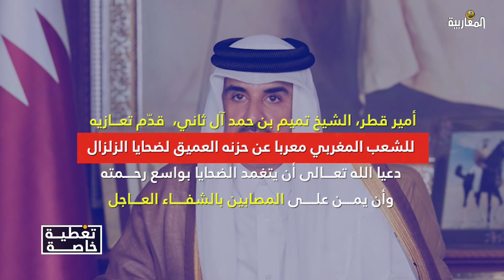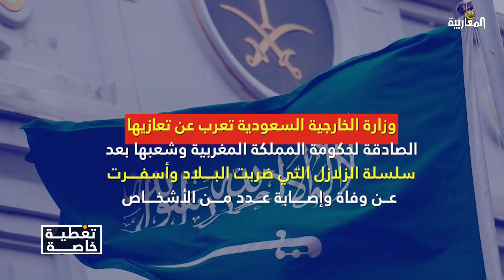زلزال المغرب.. وتساؤلات عن بيان الرئاسة والخارجية الجزائرية